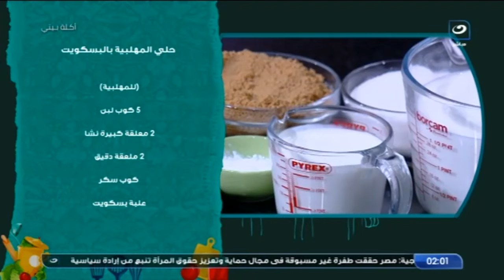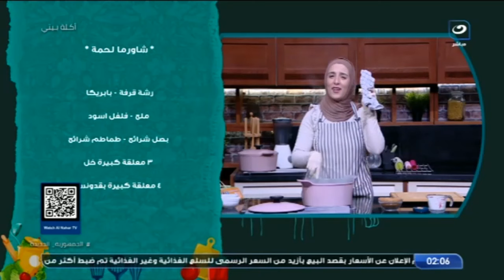أكلة بيتي | السبت 26 نوفمبر 2022 - طاجن البطاطس البيوريه بالفراخ - مهلبية بالبسكويت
أكلة بيتي -السبت 26 نوفمبر 2022 - الحلقة الكاملة
تعرض لنا اليوم الشيف مروة الشافعي في حلقة اليوم طريقة عمل طاجن البطاطس البيوريه بالفراخ - مهلبية بالبسكويت